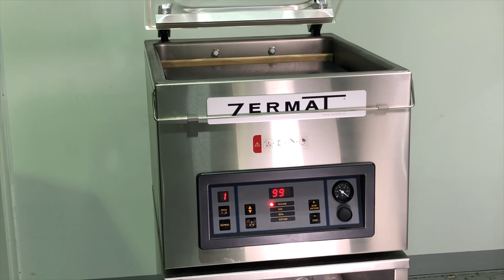Mantenimiento envasadora al vacío ZERMAT Small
Programa mantenimiento bomba de vacío